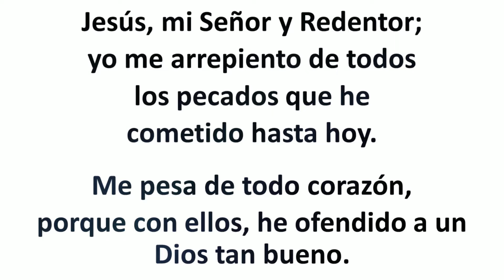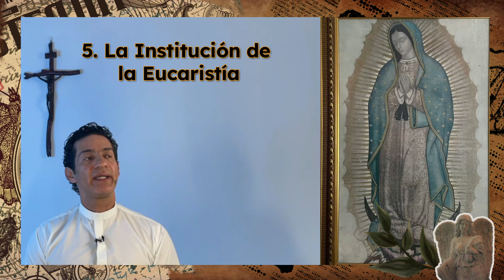Rosario de hoy Jueves 10 Octubre 2024. Misterios Luminosos. Padre Didier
Misterios Luminosos.